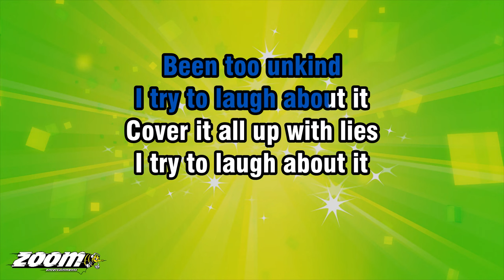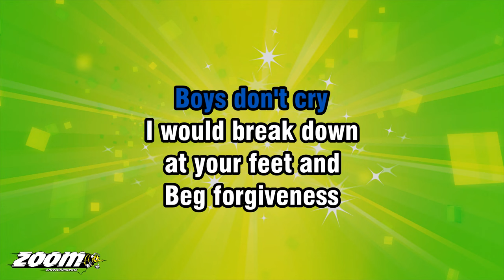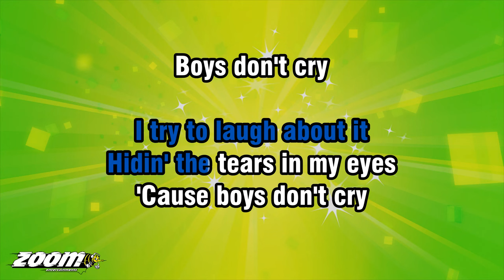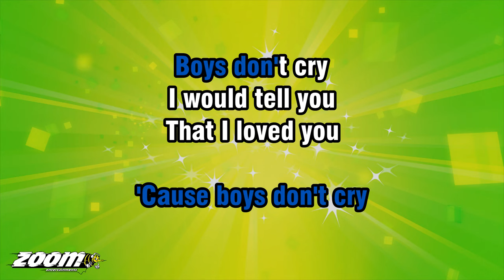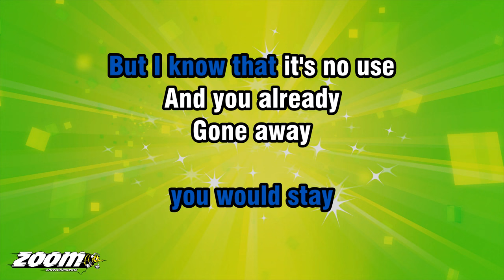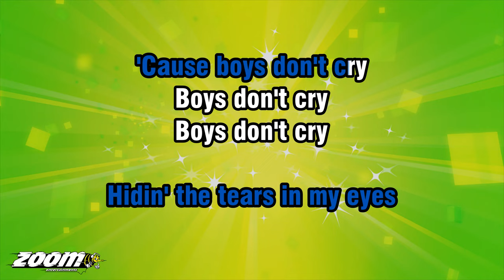The Cure - Boys Don't Cry - Karaoke Version from Zoom Karaoke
Song lyrics:

I WOULD SAY I'M SORRY
IF I THOUGHT THAT IT
WOULD CHANGE YOUR MIND
BUT I KNOW THAT THIS TIME
I HAVE SAID TOO MUCH
BEEN TOO UNKIND

I TRY TO LAUGH ABOUT IT
COVER IT ALL UP WITH LIES
HIDIN' THE TEARS IN MY EYES

I WOULD BREAK DOWN
AT YOUR FEET AND
BEG FORGIVENESS
PLEAD WITH YOU

AND NOW THERE'S
NOTHIN' I CAN DO

SO, I TRY TO LAUGH ABOUT IT

I WOULD TELL YOU
THAT I LOVED YOU
IF I THOUGHT THAT
YOU WOULD STAY

BUT I KNOW THAT IT'S NO USE
AND YOU ALREADY
GONE AWAY

MISJUDGED YOUR LIMITS
PUSHED YOU TOO FAR
TOOK YOU FOR GRANTED
I THOUGHT THAT

NOW I WOULD DO
MOST ANYTHIN' TO
GET YOU BACK BY MY SIDE

BUT I JUST
KEEP ON LAUGHIN'